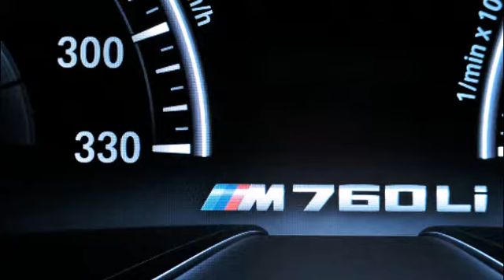NEW 2017 BMW M760Li xDrive ORIGINAL M POWER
Самые крутые тачки, самоделки, трактора и спортивные авто - новинки